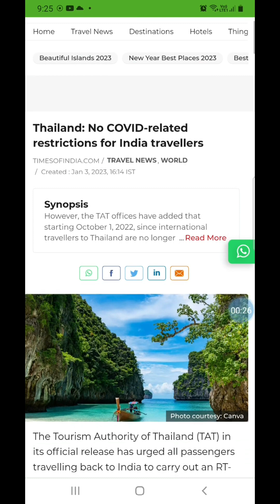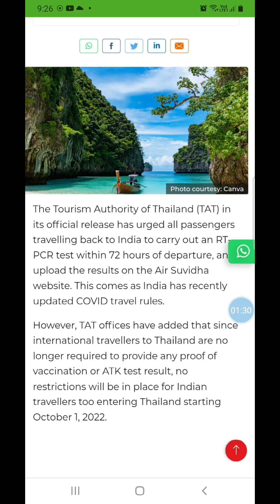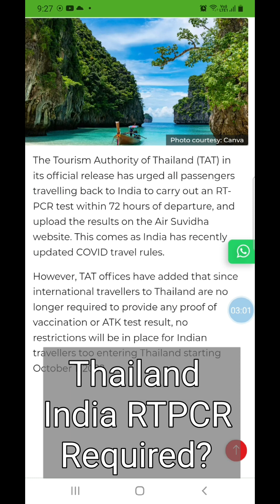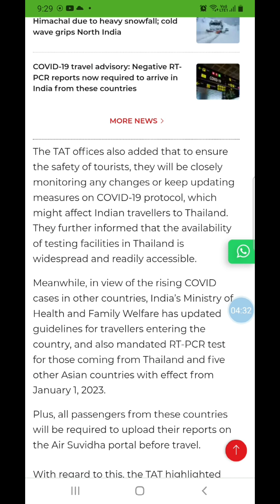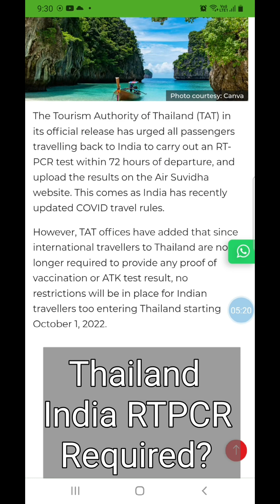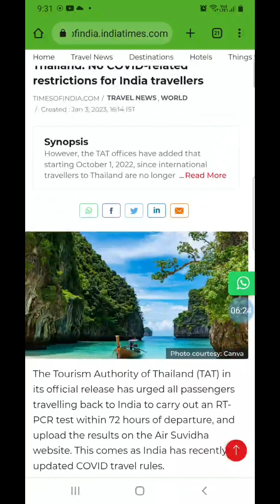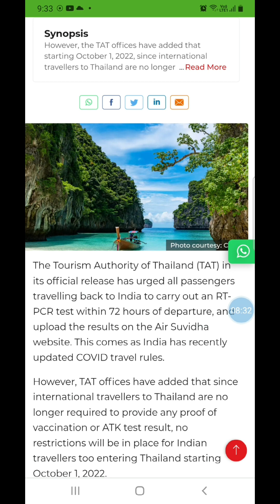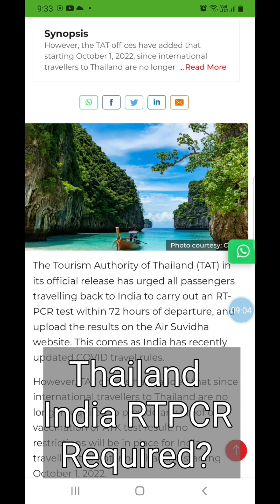Travel To Thailand If Returning To India, RTPCR Report Required (04 Jan 2023)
For travelers to Thailand who happen to return to India or for that matter, for anyone entering India from Thailand – the rule as of 04 Jan 2023 is that a negative RTPCR test report is required. The rule is that travelers entering India from Thailand and a few other countries, would need to have an RTPCR test done, within 72 hours of starting their journey.

Interestingly travelers going from India to Thailand, need no RTPCR test report. Thailand has as of now, removed all COVID-19 related restrictions, that were imposed earlier – this for travelers from India to Thailand. Not expecting a tit-for-tat response from the Thai government as, the country is focused on welcoming tourists and promoting tourism in Thailand.

Whether Indians will cancel their Thailand travel plans because of the, mandatory RTPCR testing before returning to India – remains to be seen. Another point that needs to be verified is whether, passengers doing a long journey and passing through Thailand before they, fly into India – would need a negative RTPCR test as well. Related to this, whether transit passengers transiting through Thailand, would require the test.

One last issue that Indians would face when taking an RTPCR test in Thailand is that, the price of doing the test is significantly higher when compared to the cost of doing RTPCR testing in India. A test would at the minimum cost around 1,000 Thai baht = 2,500 Indian rupees. RTPCR testing in India could be around 60% cheaper! Urgent RTPCR testing in Thailand is available in major cities like Bangkok but, passengers would be required to pay at least double the normal price. This could be a substantial expensive in cases where, an entire family plans to travel back to India from Thailand.

Times and rules could change, so you are requested to stay updated with official announcements.